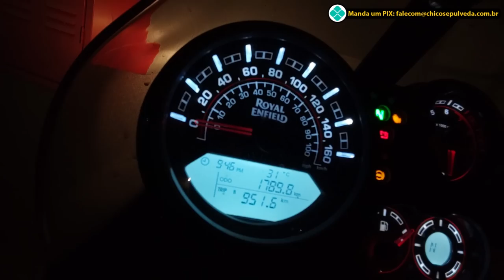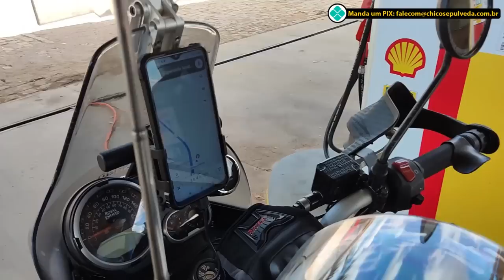2.000 km de Royal Enfield Himalayan 📍Campinas a Salvador - 27 a 29.09.22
🔺Utilizei nesta viagem:
🔹Royal Enfield Himalayan 2022;
🔹Apoio técnico e logístico da Royal Enfield Campinas;
🔹Moto totalmente segurada através da BNP Seguros;
🔹Capacete Mormaii V1;
🔹Segunda Pele Mormaii;
🔹Capa de banco da GV Bancos;
🔹Equipamentos de proteção individual fornecidos pela KM Moto Shop;
🔹Proteções da motocicleta Rosart Serralheria;
🔹Kit de transmissão por correia dentada da M3 Moto;
🔹Forro de capacete anti-odor da Capacete Cheiro Zero.

Black Boots
Calçados com estilo, conforto e segurança

Rosart Serralheria
📍Rua Paschoale Cavana, 91, bairro Oswaldo Cruz, São Caetano do Sul - SP

MCA Alforjes - Acessórios para sua motocicleta